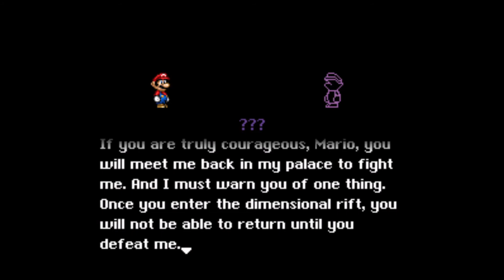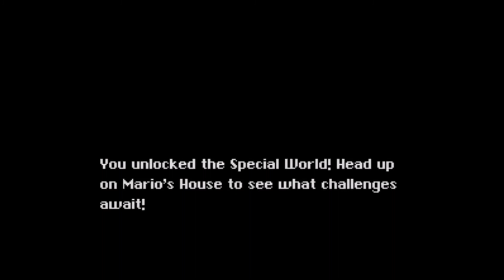Mario Game (SMW Hack) World 8 Bowser's Castle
The Final World of Mario Game (But not least)
About time to Battle of Bowser